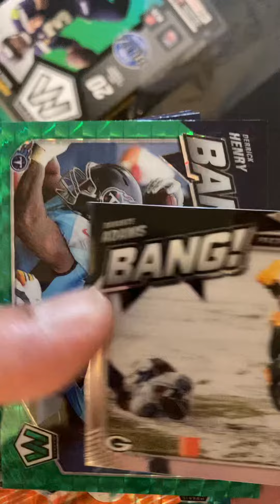Mosaic hanger football